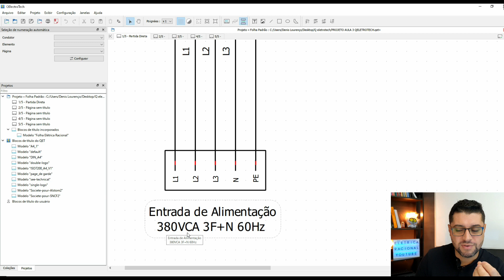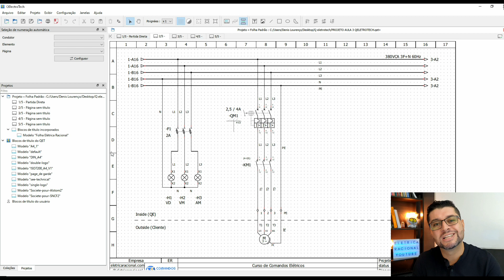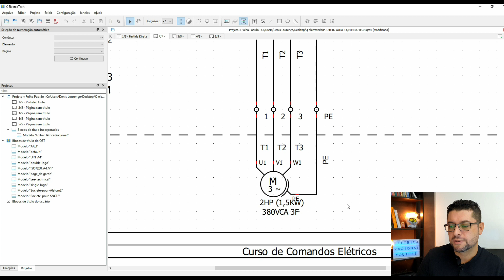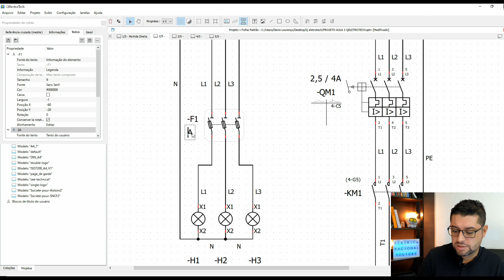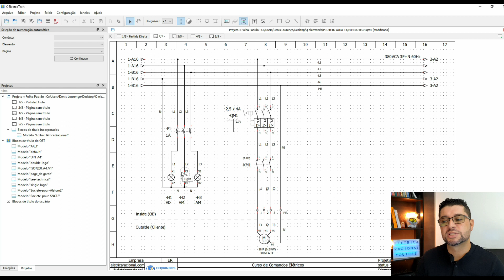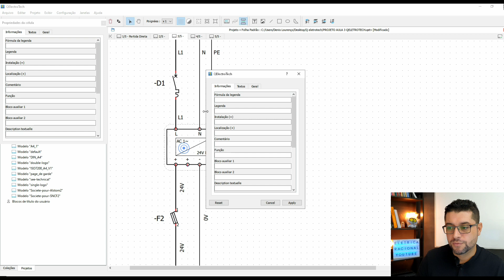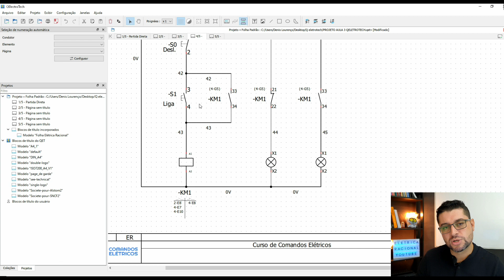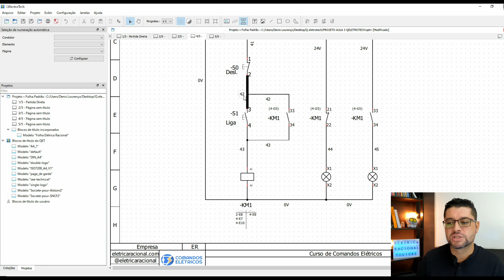Etapas do projeto de Comandos Elétricos Qeletrotech